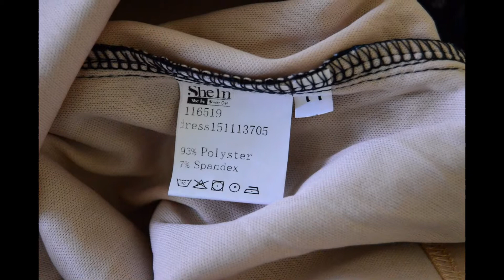ROMWE Limited Dress: Nude Colored Slip with a Black colored Lace Pattern overlay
ROMWE Limited Dress: Nude Colored Slip with a Black colored Lace Pattern overlay Review @LinetteFM

(Please click above link to view entire review.  Thank you!)